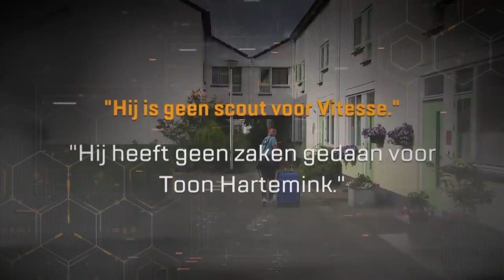Nep Ajax scout vlucht weg - Undercover in Nederland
Hallo allemaal! Welkom op dit kanaal. Tv wordt steeds minder populair daarom leek het mij een leuk idee om televisie fragmenten op YouTube te plaatsen. Ik hoop dat jullie hebben genoten van de video!

Alle rechten gaan uit naar de rechtmatige eigenaars.